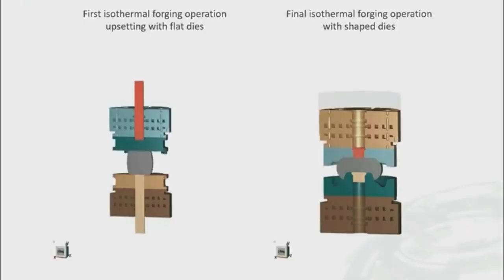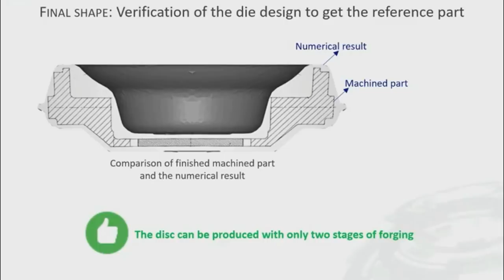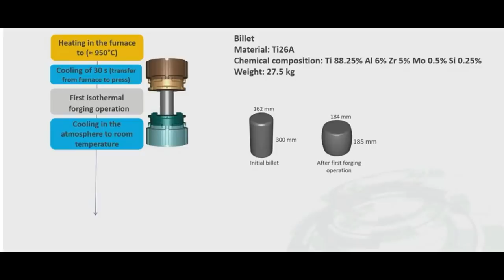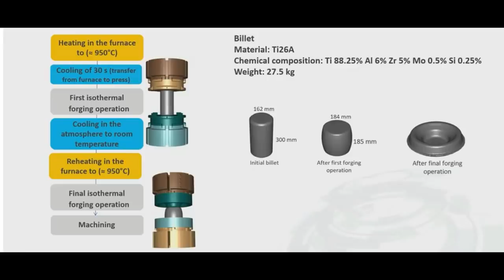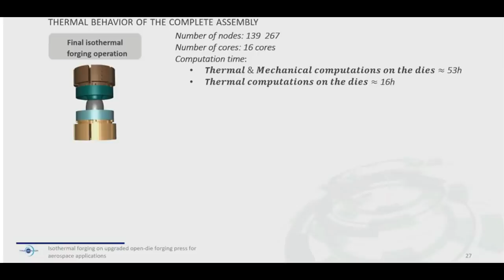DRDO new technology for AeroEngine compressor and Turbine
Defence Research and Development Organisation (DRDO) has established the near isothermal forging technology to produce all the five stages of high-pressure compressors (HPC) discs out of difficult-to-deform titanium alloy using its unique 2000 MT isothermal forge press. The technology has been developed by Defence Metallurgical Research Laboratory (DMRL), a premier metallurgical laboratory of DRDO at Hyderabad. This is a crucial technology for establishing self-reliance in aeroengine technology.  With this development, India has joined the league of limited global engine developers to have the manufacturing capabilities of such critical aero engine components.

To meet the bulk production requirements, DMRL technology was transferred to M/s MIDHANI through a licensing agreement for technology transfer (LAToT). Using the isothermal forge press facility available at DMRL, Hyderabad, bulk quantity (200 numbers) of HPC disc forgings pertaining to various compressor stages have been jointly (DMRL & MIDHANI) produced and successfully supplied to HAL (E), Bengaluru for fitment in to Adour Engine that powers the Jaguar/Hawk Aircrafts.

In India, the Adour engine is overhauled by HAL (E), Bengaluru under a licensed manufacturing agreement with OEM. Like in any aeroengine, the HPC Drum assembly has to be replaced after a specified number of operations or in case of damage. The annual requirements of these high value HPC discs are quite large, warranting indigenisation. HPC drum is a highly stressed sub-assembly and is also subjected to low cycle fatigue and creep at elevated temperature. The raw materials and forgings for HPC drum are required to be of the highest quality which can meet the specified combination of static and dynamic mechanical properties.

DMRL developed this forging technology by integrating various science and knowledge-based tools. The methodology adopted by DMRL is generic in nature and can be tuned to develop other similar aeroengine components.  The compressor discs produced using this methodology met all the requirements stipulated by the airworthiness agencies for the desired application. Accordingly, the technology was type certified and letter of technical approval (LoTA) was accorded. Based on the exhaustive component level and performance evaluation test results, HAL (E) and Indian Air Force cleared the components for engine fitment. Apart from DMRL and HAL (E), various agencies such as MIDHANI, CEMILAC and DGAQA worked in unison to establish this crucial technology.

Raksha Mantri Shri Rajnath Singh has congratulated the scientists of DRDO, Industry and all other agencies involved in the development of this critical Aero Engine related technology.

Secretary Department of Defence R&D and Chairman DRDO Dr G Satheesh Reddy expressed his satisfaction on achieving this crucial milestone and congratulated the teams involved.

ˍˍˍˍˍˍˍˍˍˍˍˍˍˍˍˍˍˍˍˍˍˍˍˍˍˍˍˍˍˍˍˍˍˍˍˍˍˍˍˍˍˍˍˍˍˍˍˍˍˍˍˍˍˍˍˍˍˍˍˍˍˍˍˍˍˍˍˍˍˍˍˍˍˍˍˍˍˍˍˍˍˍˍˍˍˍˍˍˍˍˍˍˍˍˍˍ